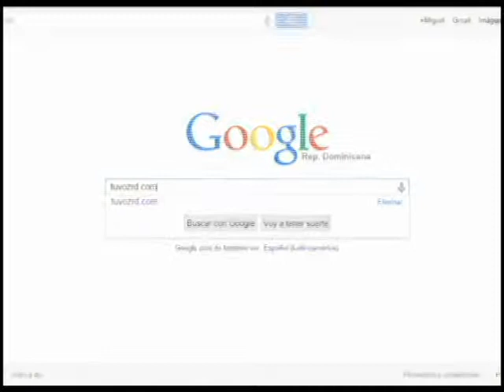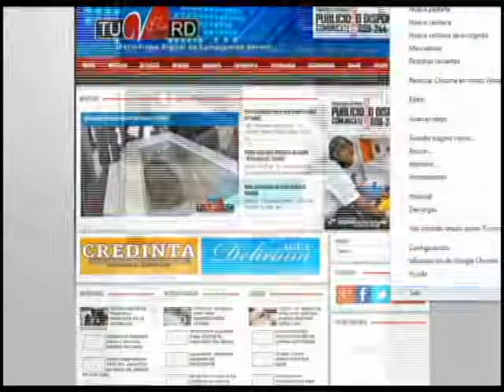GOBERNADORA MILEDYS NÚÑEZ DICE GESTIONA SOLUCIÓN PROBLEMAS CENTROS EDUCATIVOS